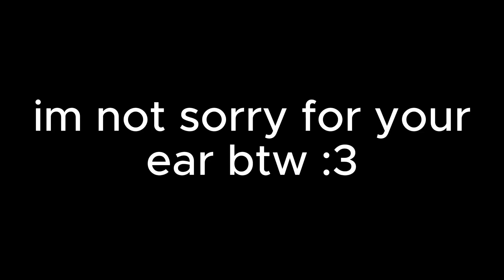Sum i did befor sleeping (loud af)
it not that deep, im not a fps sweat wendy